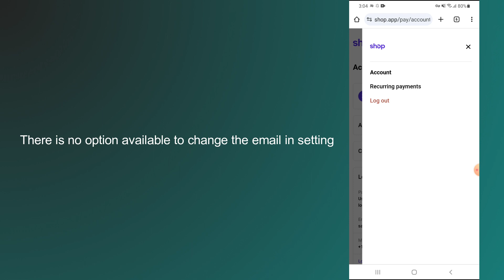how to change email on shop pay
In this video, you will learn how to change email on shop pay.

original article: